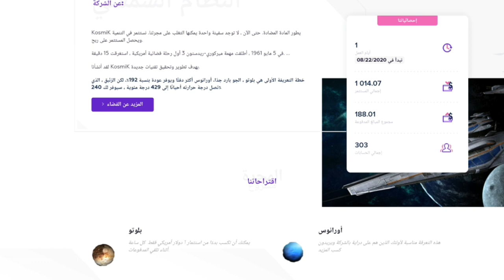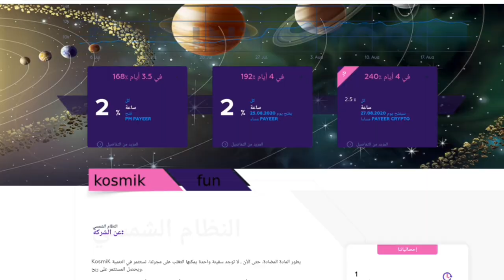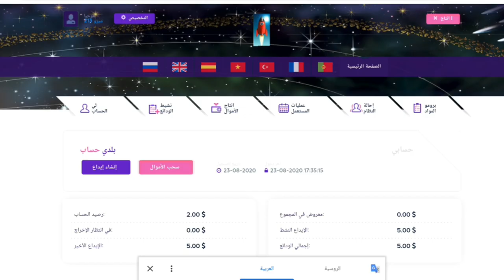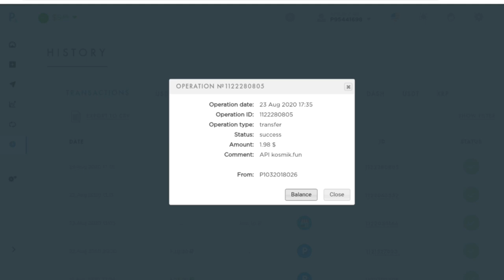ايداع 5$ وسحب 2$ من موقع استثماري جديد ربح يصل ل192%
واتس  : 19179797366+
التلجرام :  @earninggangchannel

ربح اليوتيوب,
ربح المال,
ربحك عندنا,
ربح بطاقات جوجل بلاي,
ربح صافي,
ربح البيتكوين,
ربح رصيد باي بال,
ربح يوتيوب,
ربح يومي,
ربح يومي من جوجل,
ربح يوميا,
ربح يومي من الانترنت,
اربح يوميا من خلال المشاركه,
ربح يورو,
ربح يومي من جوجل باستخدام موبايلك فقط,
رابح صقر,
رابح,
رابح ماجر,
رابح صقر قديم,
رابح صقر انت ملك,
رابح درياسة,
رابح ونوال,
رابح صقر مغروره,
ربح وسحب فوري,
ربح واحد بيتكوين يوميا,
ربح ورقة يانصيب,
ربح واحد دولار يوميا,
ربح وسحب من فودافون كاش,
ربح واحد بتكوين,
vfpc,
دربحه,
دربح,
ربح هاتف,
ربح هاتف مجانا,
ربح هواتف,
ربح هاتف ايفون 11 برو مجانا,
ربح هدايا,
ربح هواتف 2020,
ربح هاتف مجانا 2020,
ربح هدايا من الانترنت مجانا 2020,
ربح نقاط جوجل بلاي,
ربح نقاط هواوي,
ربح نقاط,
ربح نقاط التشغيل,
ربح نقاط هواوي مجانا,
ربح نت,
ربح نقود,
ربح نقاط موقع oonoo,
من ربح المليونين,
من ربح المليون,
من ربح المليون في برنامج من سيربح المليون,
من ربح الحلم,
من ربح في مسابقة الحلم,
من ربح سديم,
من ربح شدات من اترو اليوم,
من ربح سديم 3,
ربح مال,
ربح من الفيس بوك,
ربح من جوجل,
ربح من التيك توك,
ربح من الهاتف,
كم ربح اليوتيوب,
كم ربح من اليوتيوب,
كم ربحت من اليوتيوب,
كم ربح اليوتيوبر,
كم ربح التيك توك,
كم ربح مسلسل البرنس,
كم ربحي من اليوتيوب,
كم ربح محمد رمضان من مسلسل البرنس,
ربح للمبتدئين,
ربح لايكي,
ربح لاب توب,
ربح للمحترفين,
ربح بيتكوين,
ربح لقب المستودع,
ربح لقب خبير السلاح,
ربح لاب توب مجانا 2020,
لا ربحنا,
لا ربحتو يعطيني العمى,
ها وجهي لا ربحتي,
المارادك ربح لا تقول,
المارادك ربح لا تكول اريده,
المارادك ربح لتكول,
هذا ربح لا خسارة,
المارادك ربح لتكول اريد,
ربح كروت شحن,
ربح كمبيوتر,
ربح كوينز المدرب الافضل,
ربح كروت جوجل بلاي,
ربح كمبيوتر مجانا,
ربح كارت فيزا,
ربح كوينز فيفا 20,
ربح كاميرا,
ربح قنوات الاطفال